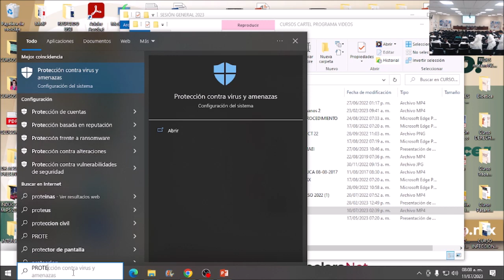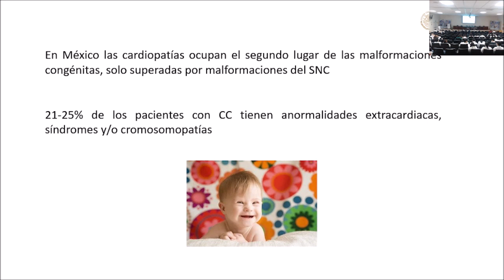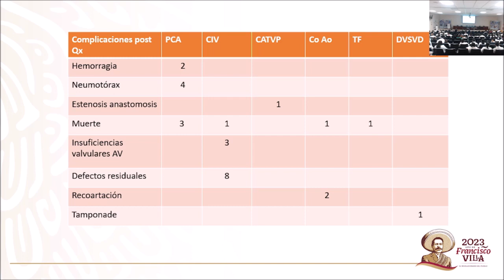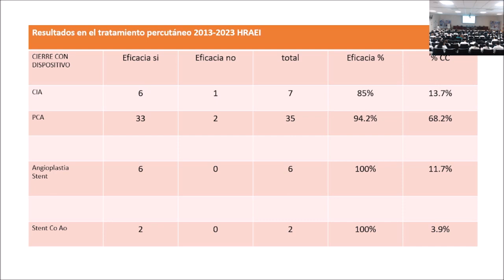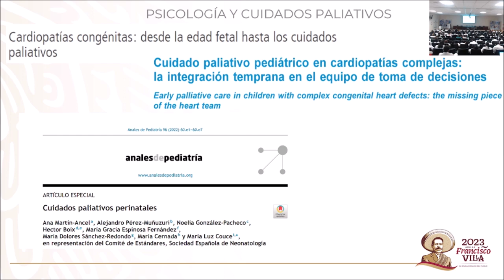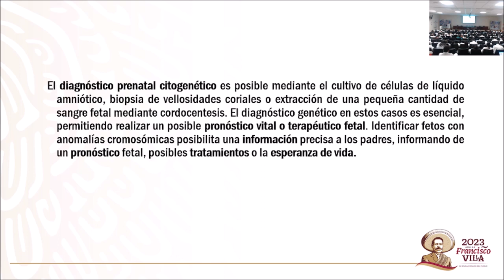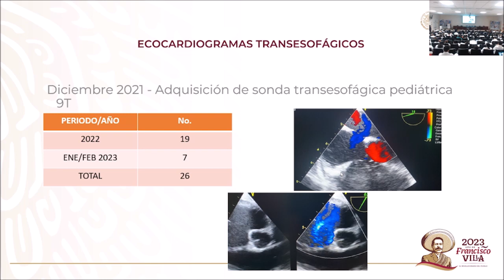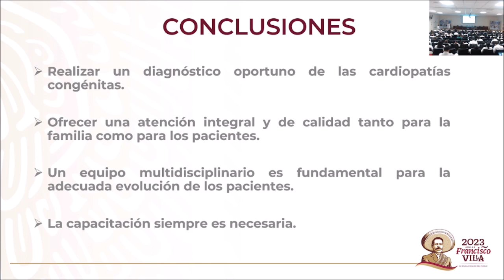Sesión General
Tema: Cardiopatías congénitas en el HRAEI ¿Hacia dónde vamos?

Ponente: Dra. Sandra Tania Ventura Gómez